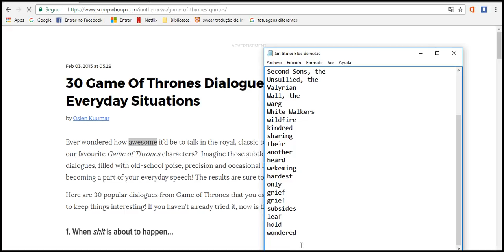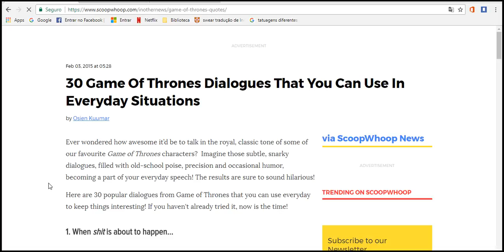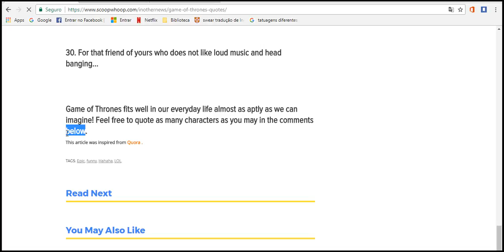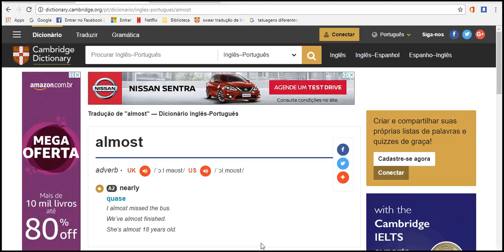30 Game Of Thrones Dialogues That You Can Use In Everyday Situations